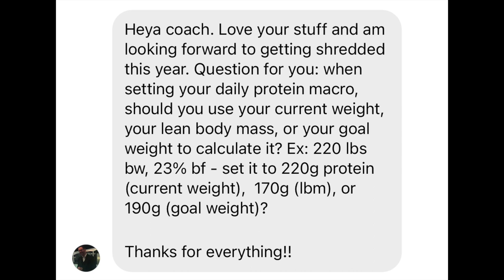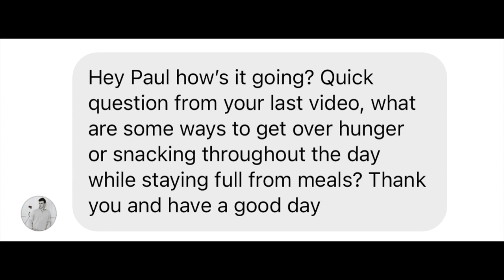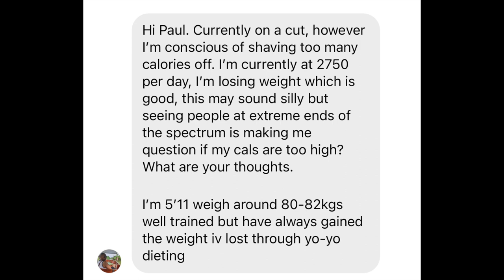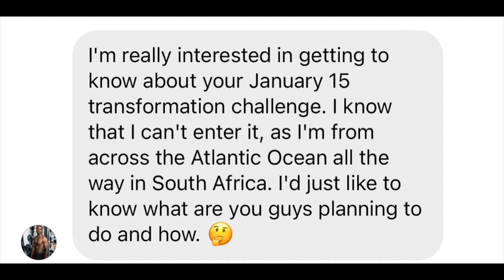Hunger Hack | Protein Goal | Calories For Cutting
Hunger is a part of fat loss. The behavior of eating anytime we are hungry will cause fat loss to become much less successful. How can we resolve this issue?

How much protein should you take in per day as a general guide for successful fat loss and ideal intake, a quick answer!

Are you eating too many calories for cutting, what if you have lost fat rapidly in the past with a crash diet.

The transformation challenge is open to anyone world wide and starts soon!